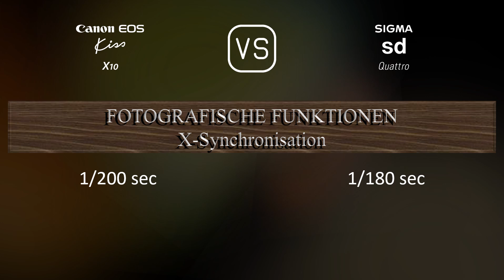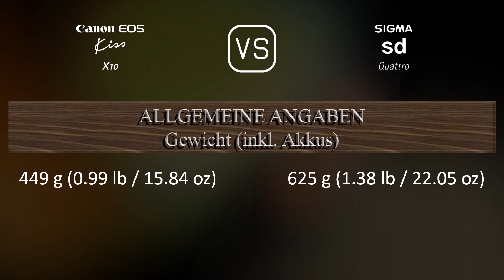Canon EOS Kiss X10 vs. Sigma sd Quattro: Ein Vergleich der technischen Daten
Dieses Video gibt einen Überblick über die Canon EOS Kiss X10 und die Sigma sd Quattro in einem parallelen Technikdatenvergleich (comparison of specifications). Vielen Dank fürs Zuschauen.

00:25 EINFÜHRUNG
00:33 KAMERAGEHÄUSE
00:40 BILDSENSOR
01:01 BILD
01:16 OPTIK & FOKUS
01:41 BILDSCHIRM
01:58 SUCHER
02:13 FOTOGRAFISCHE FUNKTIONEN
03:06 VIDEOGRAFISCHE FUNKTIONEN
03:20 SPEICHERUNG
03:24 KONNEKTIVITÄT
03:49 ALLGEMEINE ANGABEN
04:07 SONSTIGE FUNKTIONEN